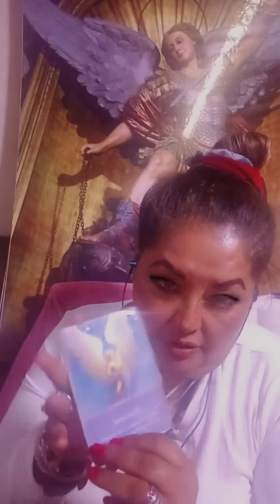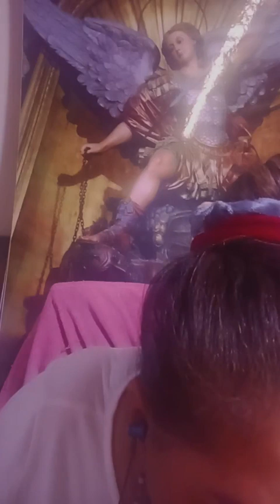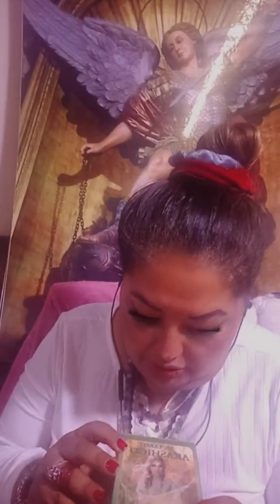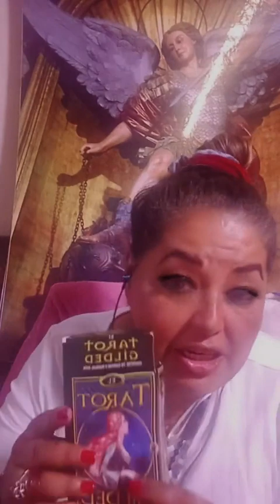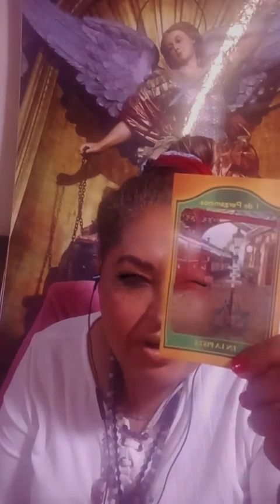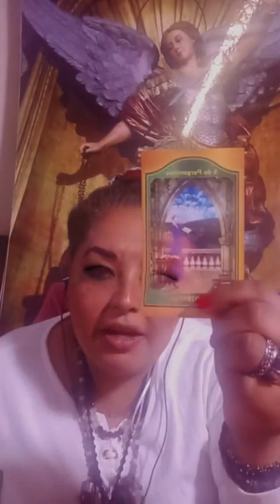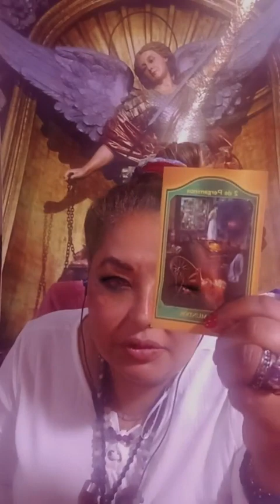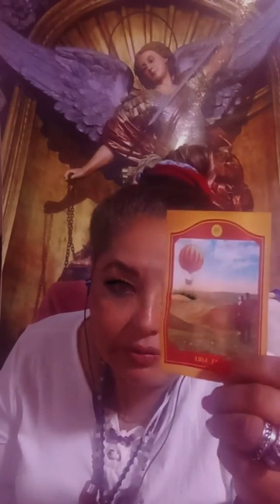Que te sucederá del 12 al 15 de octubre a todos los signos zodiaco Tarot Akáshicos y numerología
consulta Privadas virtual en WhatsApp
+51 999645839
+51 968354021